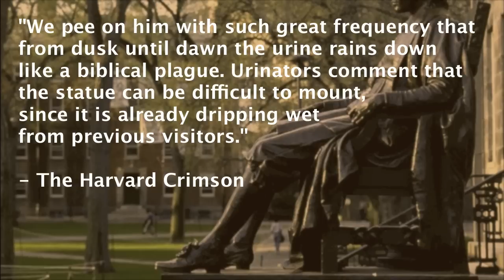Cenk's Epic Fail at the John Harvard Statue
Cenk Uygur of The Young Turks at the statue of John Harvard in Harvard Yard. Epic Fail.